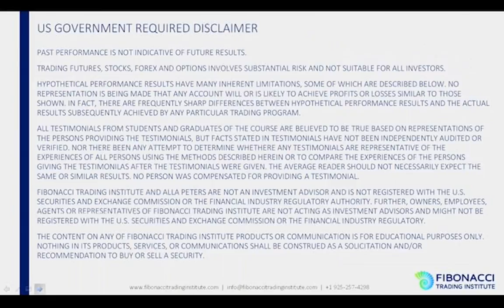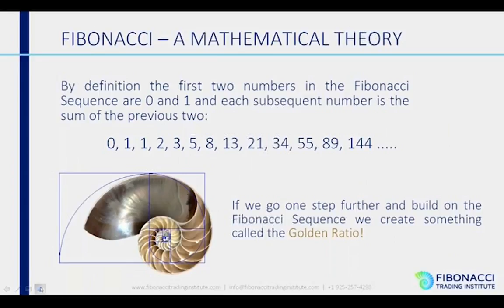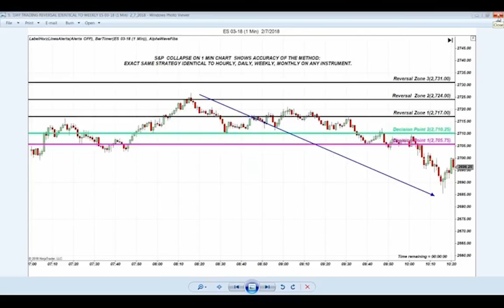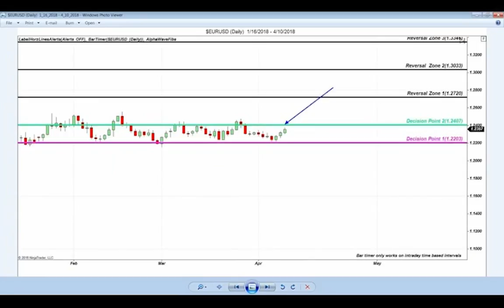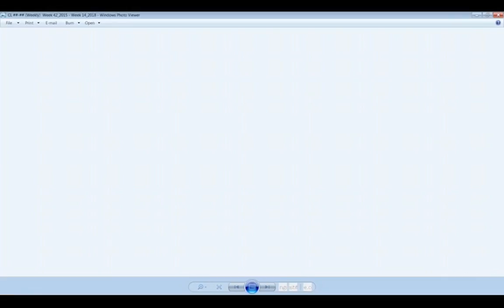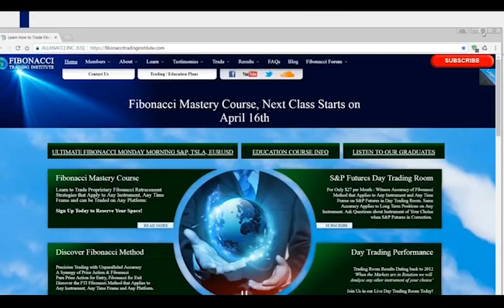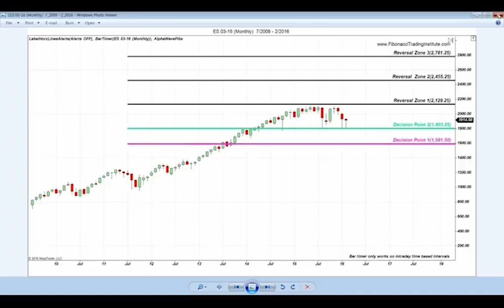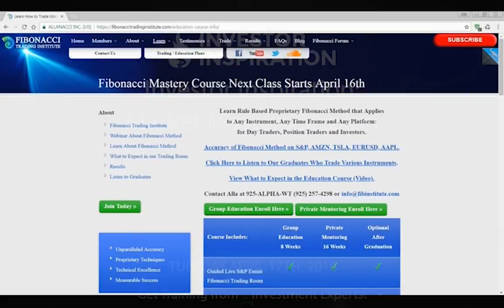The Key to Successful Trading: Indicator Free Fibonacci Method | Alla Peters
-Learn how to identify Fibonacci entries and exits on any instrument and any time frame, finding the perfect moments to buy and sell.
-Learn how to identify key resistance and support target zones, AND more importantly when to stay OUT of certain markets based on their unique Fibonacci signature.
-Learn how the Fibonacci Method allows you to trade ANY instrument you choose, in ANY time frame, and on ANY platform using Price Action for Entry and Fibonacci for Exits.
-Learn about the differences between the Fibonacci Method and Technical Indicators, the accuracy of the Fibonacci Method as well as the limitations of Technical Indicators.
-Learn how the Fibonacci Trading Institute can help you to become a successful trader offering various training program options.